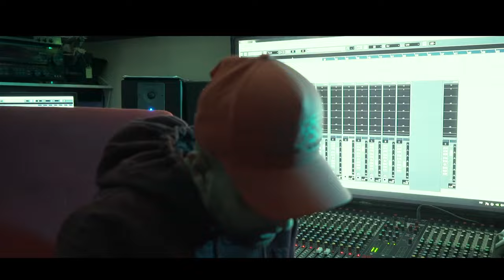P110 - Kamnesia - Make Love To A Shotta [Music Video]